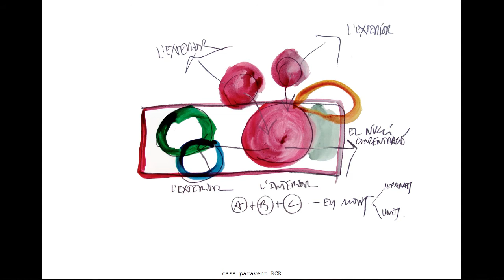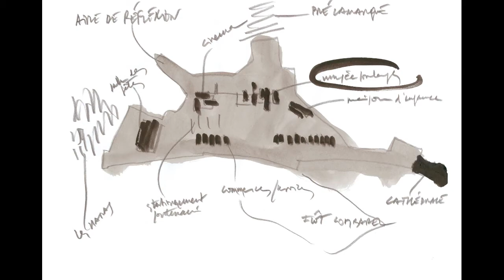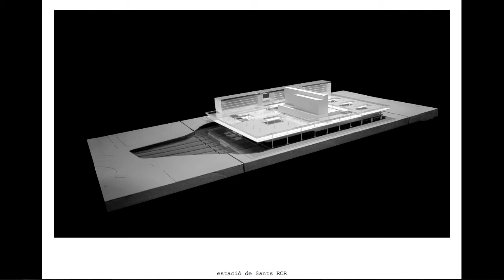Carme Pigem Barcelo